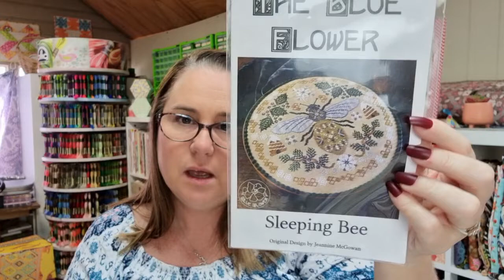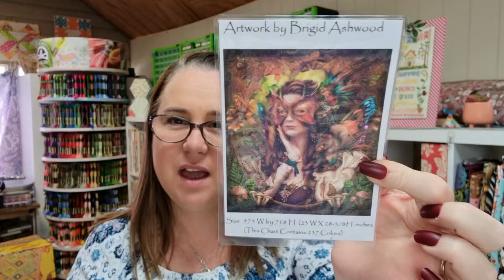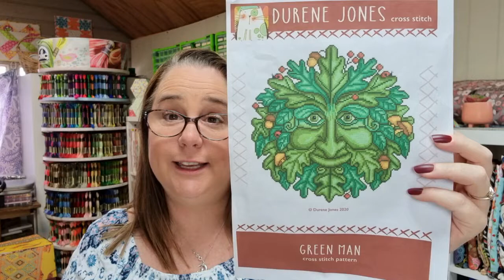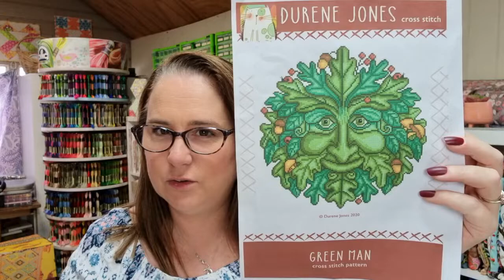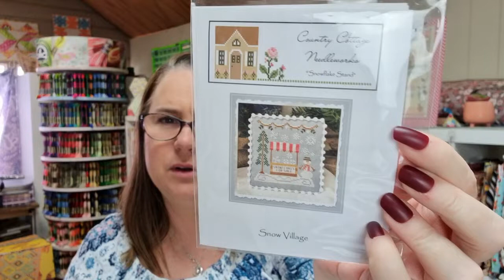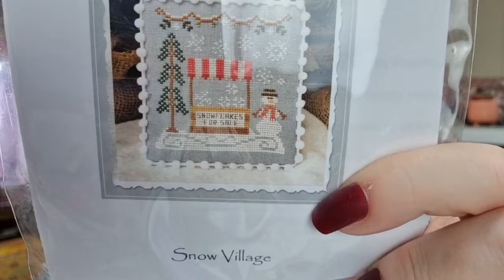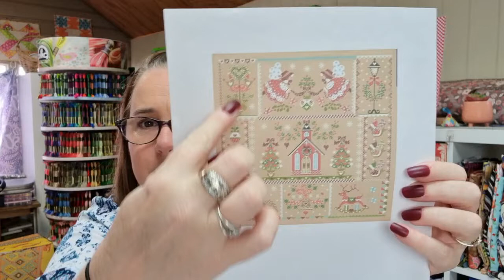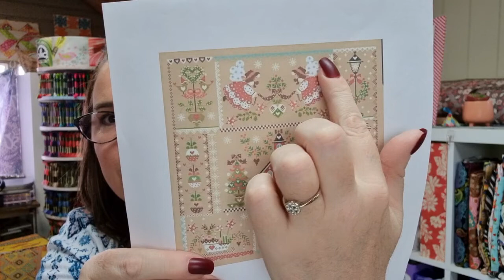DDs Flosstube Season #3 Ep #14 | The One with all the Stitching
Hello Flosstube, and welcome to Darvanalee Designs studio aka DDs Flosstube ... Today's video is all about Cross Stitch..Sew Let's Get Started.

You can find me on Good Reads too: 110 books in 2022 challenge.

Just some random stuff
DDs Quilting and Crafting Group - challenge events

For all our Favorite Cross Stitch gadgets and supplies

Down the Rabbit Hole Cross Stitch and Needlework Magazine  can be found here

Instagram & Facebook Hashtags we use
DDsBdaySAL2020 - Night Walked Down by The Blue Flower or Any Blue Flower chart Start in progress
gailsbday2020SAL - Shores of Hawk Run Hollow by Carriage House Samplings in progress
holloweenHRHsal - Halloween at Hawk Run Hollow by Carriage House Samplings ( Start 31/10/20)
NewHaed2020SAL - Autumn Queen in progress

 @Reading & Stitching

Chart Name and Designer:
Autumn Queen by Bridgett Ashwood
Witch Way by Molly Harrison
Christmas Two by Ciro Marchetti
Wicked, Tricksy & False by Jasmine Becket Griffith
Magical Study by Rose Khan - limited edition no longer available
Autumn Dragon - Free Chart
Fairy of Happy Endings  - Free Chart
Northern Blessings  - Free Chart
Red Dragon By Jasmine Becket Griffith

if you like this video give us a Thumbs.

Here at DDs, we Love, and I mean Love seeing what you are making off the channel. You can share your creations with a creative and supportive community on our Facebook group you can join here.